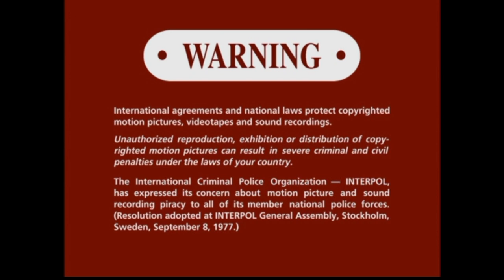Opening to Jerry Maguire 2002 DVD (HD)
"Show me the money!" - Rod Tidwell (Cuba Gooding, Jr.)

DVD distributor: Columbia TriStar Home Entertainment
Original release date: April 30, 2002
VIDEO_TS file dates: March 8, 2002 (Disc 1), March 1, 2002 (Disc 2)

List of contents:

1.) Columbia TriStar Home Entertainment logo (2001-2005)
2.) DVD menu
3.) MPAA Rating screen (R)
4.) FBI Warning screen
5.) INTERPOL Warning screens
6.) TriStar Pictures logo (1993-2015)